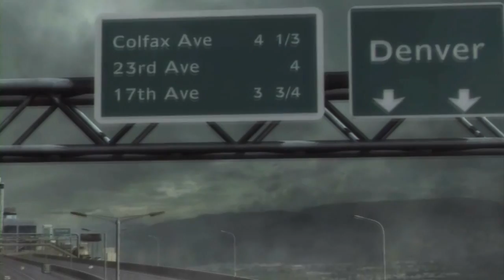Let's Play Metal Gear Rising Revengeance - Episode 10 [Welcome to Denver]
Tourism rates in Denver have since stagnated.